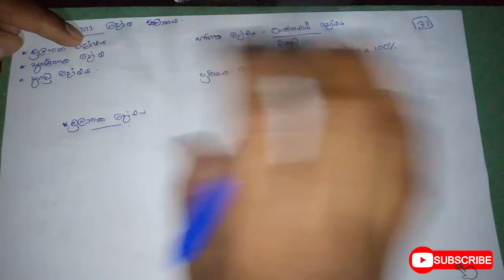AL Physics Sinhala | දෝෂ හා දෝෂ නිමානය | Unit | උසස් පෙළ භෞතික විද්යාව | Lesson 31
දෝෂ හා දෝෂ නිමානය